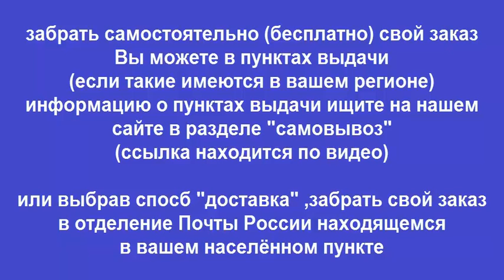Руководство по ремонту VOLVO FL / FE